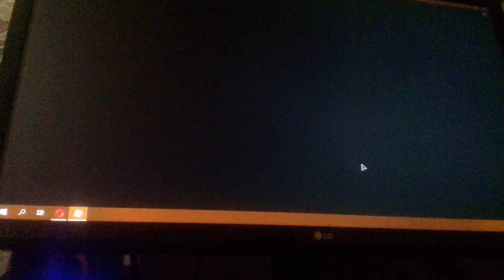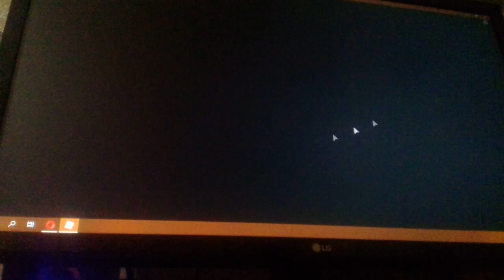Челенж Придатель🔪 Я мирний Житель или Жирифф🔫 и Придатель Traitor🔪